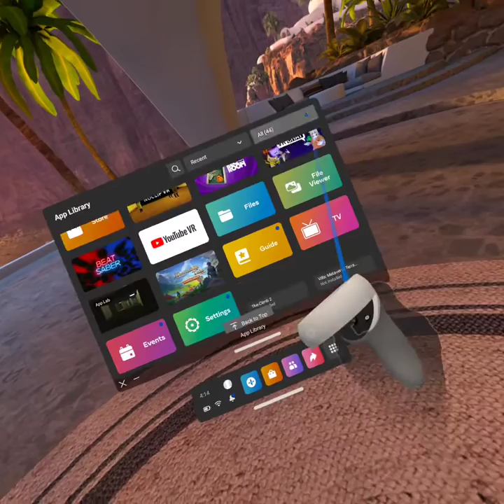all of my gorilla tag games!